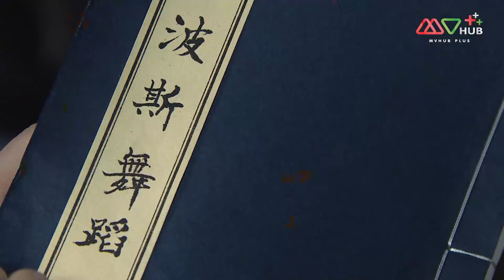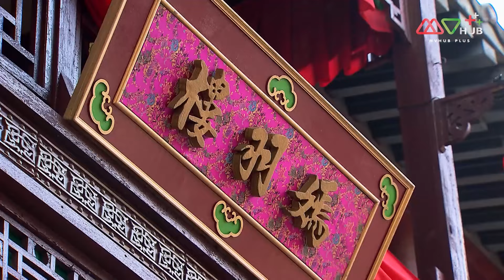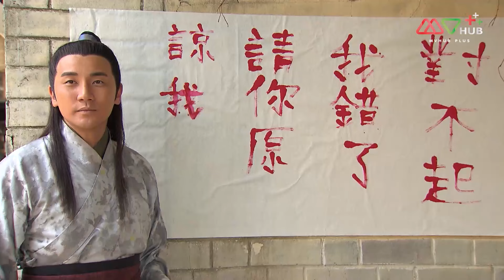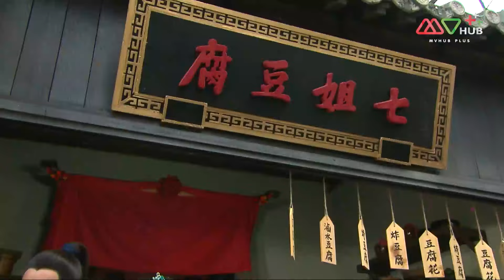เสน่ห์สาวใช้หัวใจลุ้นรัก( HANDMAIDEN UNTTED) [ พากย์ไทย ] EP.15 ตอนจบ | TVB Love Series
รวมทุกตอนของ เสน่ห์สาวใช้หัวใจลุ้นรัก
TVB ดราม่า คอมเมดี้ เสน่ห์สาวใช้หัวใจลุ้นรัก

เยี่ยอิ๋ง เป็นคนเฉลียวฉลาด เธอเป็นสาวใช้ในบ้านตระกูลเฉียว นายของเธอคือ เฉียวเจิ้ง ขุนนางจากกรมทหาร เฉียวเจิ้งมีภรรยาสองคนคือ กวนจือเพ่ย ภรรยาหลวงที่เป็นคนมีจิตใจเมตตาซึ่งเยี่ยอิ๋งเป็นสาวใช้ประจำตัวของเธอ ส่วน ซ่างกวนหยินอิน ที่เป็นภรรยาคนที่สองนั้นมีความอิจฉาในภรรยาหลวงอยู่เสมอ ด้วยเหตุนี้ซ่างกวนหยินอินจึงรับสาวใช้คนใหม่คือ เยี่ยเจี่ยว ที่มีเสน่ห์และความแคล่วคล่องไม่แพ้เยี่ยอิ๋ง สาวใช้ทั้งสองคนจึงต่างชิงดีชิงเด่นกันในการเอาใจเจ้านาย เฉียวฉีจิ้น บุตรชายของเฉียวเจิ้งแอบคบหาอยู่กับเยี่ยอิ๋งเมื่อถูกเฉียวเจิ้งจับได้ เฉียวเจิ้งจึงบังคับให้เยี่ยอิ๋งแต่งงานกับคนอื่นแต่ด้วยความฉลาดของเธอจึงเอาตัวรอดมาได้ เยี่ยอิ๋งวางแผนทำให้ตระกูลเฉียวตกต่ำเพื่อเฉียวฉีจิ้นจะได้ไม่เป็นคุณชายซึ่งจะทำให้เขาสามารถแต่งงานกับเธอได้ ส่วนเยี่ยเจี่ยวมีคนรักอยู่แล้วคือ ฟู่โหย่วเหวย บัณฑิตยากจนที่กำลังจะมาสอบจอหงวนโดยที่เยี่ยเจี่ยวขายตัวเองเป็นสาวใช้เพื่อหาเงินค่าเดินทางให้กับเขา ฟู่โหย่วเหวยเป็นที่ต้องตาของ ฮั่วเยี่ยนเจิน คุณหนูตระกูลฮั่วที่อารมณ์ร้ายและเอาแต่ใจ บิดาของเธอคือ ฮั่วเปิน ขุนนางกรมทหารเช่นเดียวกับเฉียวเจิ้ง ซึ่งฮั่วเปินและกวนจือเพ่ยเคยเป็นคนรักกันมาก่อนทำให้เฉียวเจิ้งไม่ชอบฮั่วเปินเป็นอย่างมาก เยี่ยอิ๋งและเยี่ยเจี่ยวกลายเป็นเพื่อนสนิทกัน เธอทั้งสองคนและบรรดาสาวใช้จากตระกูลใหญ่ต่างรวมตัวกันสร้างเครือข่ายสาวใช้ในเมืองหลวงขึ้นมา

นักแสดงนำ:หงหย่งเฉิง, หวงซินอิ่ง, ทังลั่วเหวิน, เซี่ยตงหมิ่น, เจิ้งสือเฉิน, พานจื้อเหวิน, กัวเส้าหง, จางฮุ่ยอี้, หลิวซือชี, เฉินหว่านถิง, จางเหม่ยหนี, เหอเยี่ยนเจวียน, เฉินจิ้งหยุน, โจวสื่อหยิน